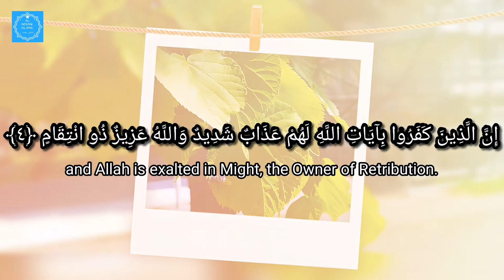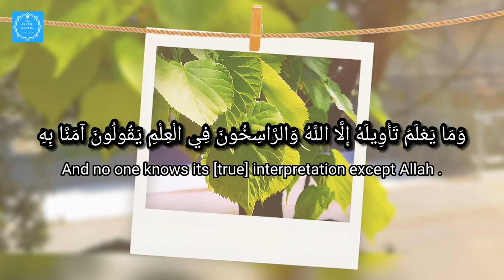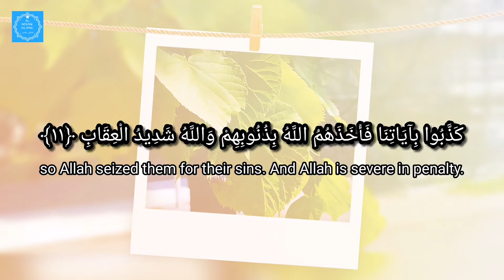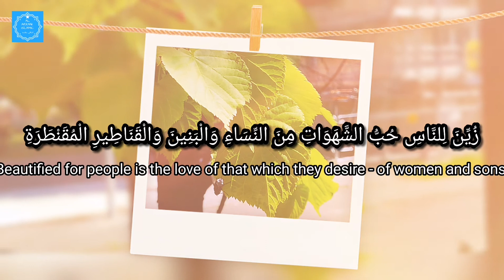Surah Al-Imran Qari Abdulwali Al Arkani